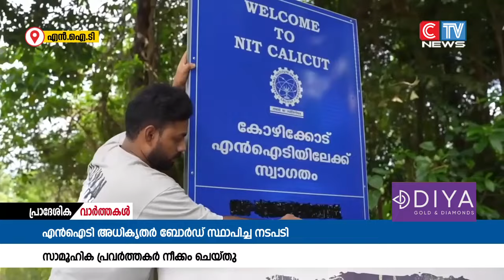എൻഐടി അധികൃതർ സ്ഥാപിച്ച ബോർഡിലെ മുന്നറിയിപ്പ് സാമൂഹിക പ്രവർത്തകരുടെ നേതൃത്വത്തിൽ നീക്കം ചെയ്തു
പൊതുമരാമത്ത് വകുപ്പ് അടിയന്തരമായി വിഷയത്തിൽ ഇടപെടണമെന്നും ആവശ്യം